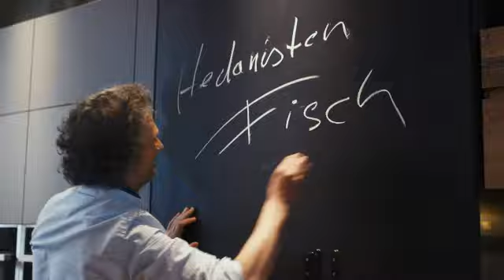Neff - Six Cookaholics, One Oven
Neff invited six people to dinner, six Cookaholics, to make six courses using the new Neff appliances. Centred in the kitchen and around the table, they cooked and ate with Neff, using fresh ingredients and adding their unique Cookaholics twist to serve a meal for all to enjoy.